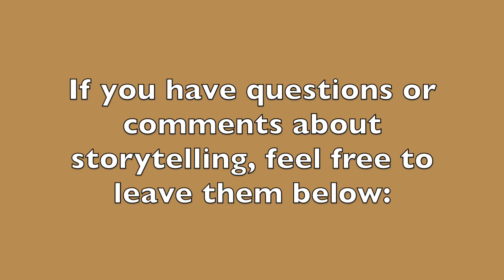Want to Speak Like a Rock Star? Do THIS... (60-Second Storytelling Tip #131)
Successful musical acts have a structure when they give their concerts. They open with their second-best song, then about one-third of the way into the concert, they play their third best song, and they always close on their most popular one.

This is a tried-and-true formula that's worked for decades.

How can this help you?

If your speech is long enough, start with your second best story that sets up your theme. Somewhere around the first third of your talk, give your third most powerful story. And always close with your best one.

It works for musical acts to make tens of millions of dollars a year in concerts, it can work for you and me.

In the next video, I'm going to plead with you to stop taking a certain action. Not everybody does this, but if you do, do you hear why you need to stop.

Become a More Influential and Persuasive Storyteller One Step at a Time

If you'd like to take a deeper dive into storytelling, check out our 52 storytelling tips. Every week you receive a five-minute audio and a PDF transcription of the lesson. The idea behind this is to slowly build the skill of storytelling one week at a time.